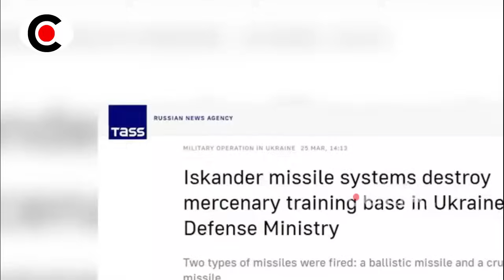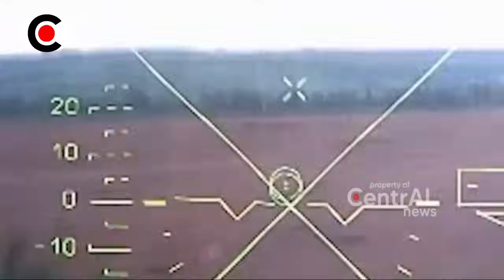LED4KKAN D4HSAT GUNC4NG GUDANG DEPLET3D UR4NIUM UKR4INA HINGGA BIKIN K13V MENYER4H ~ BERITA TERKINI